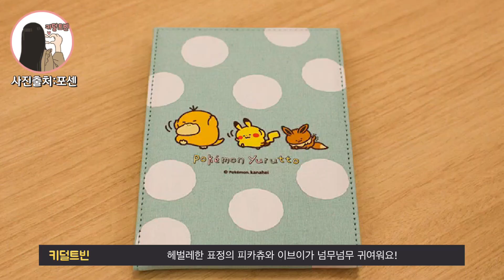또나왔다!! 2018 카나헤이 포켓몬 콜라보 발매예정!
12월 15일 발매되는 카나헤이 콜라보
'Pokemon Yurutto' 발매정보에요!
작년에이어서 올해도 엄청귀여운 카나헤이콜라보 포켓몬!!
신상발매되면 리뷰도 들고오겠습니다!